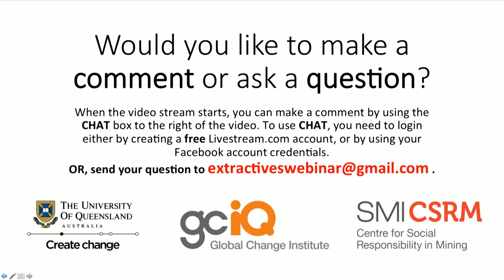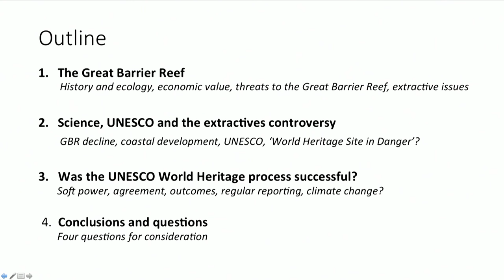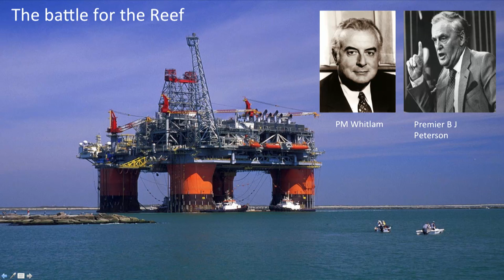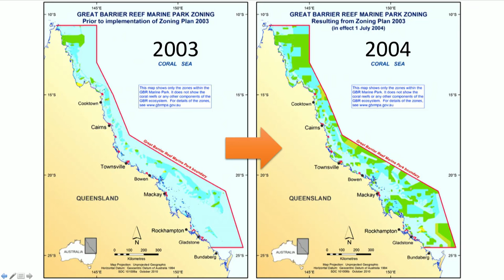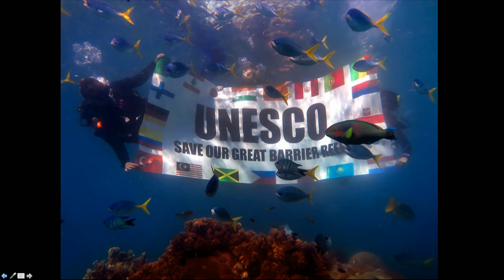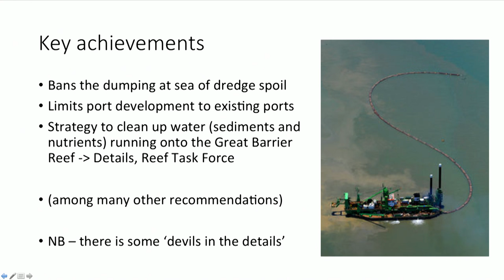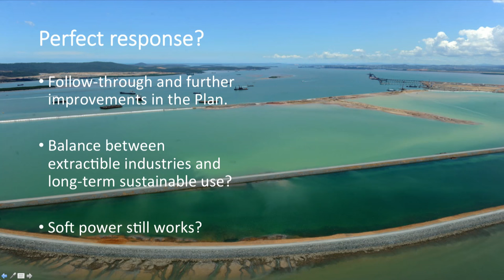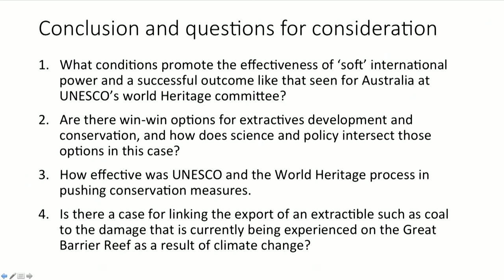Extractive Industries & the Great Barrier Reef the UNESCO site "in-danger' listing controversy